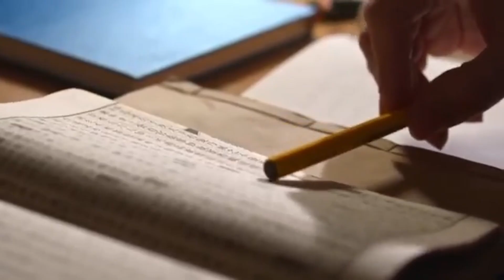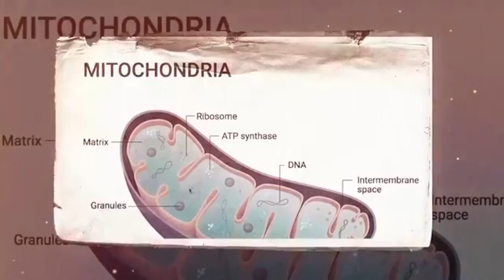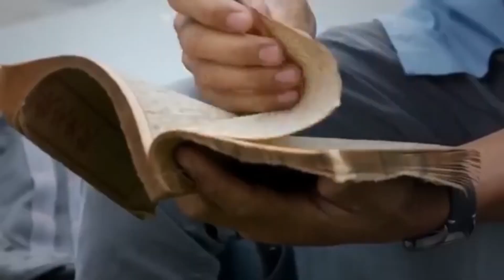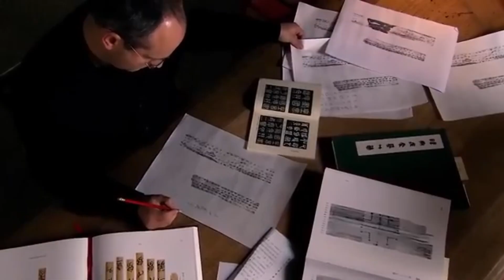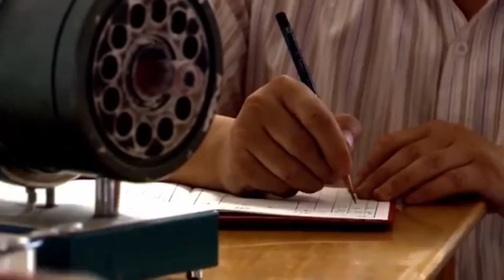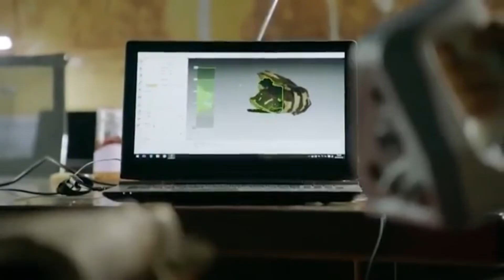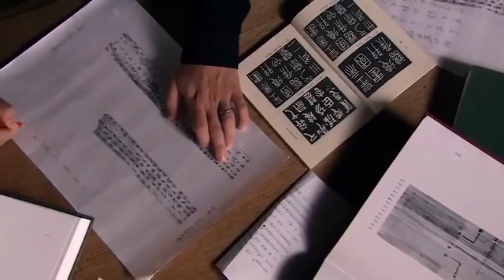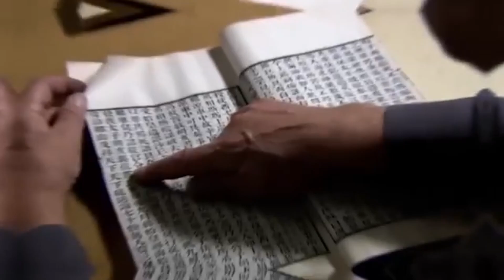Scientists Reveal the DNA Ancestry of China’s First Emperor, and It’s Not What We Thought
What if one of the most powerful rulers in history - the man who united China more than 2,000 years ago - left behind a secret that could change everything we thought we knew about him? Reports suggest that scientists may have uncovered evidence connected to the First Emperor, something that could rewrite parts of his story in ways no one expected. But the full truth is still hidden, and the discovery raises more questions than answers. From ancient tombs and carefully preserved relics to modern DNA technology, the clues are scattered across time, waiting to be pieced together. The implications could extend far beyond history books, touching our understanding of heritage, identity, and the legacy of power itself. This is the story of the emperor’s hidden past, and what it might mean for the world today.